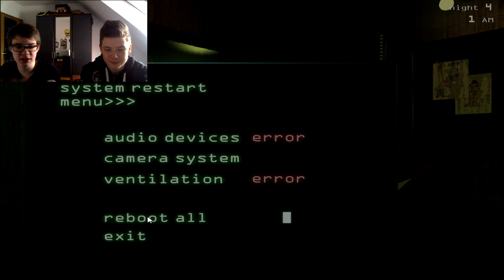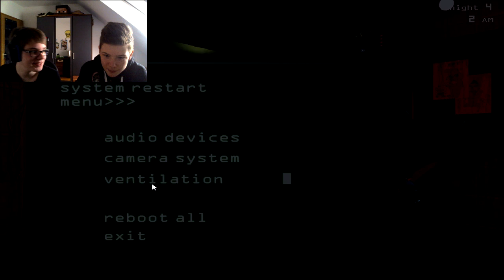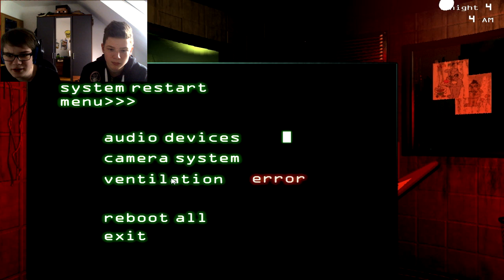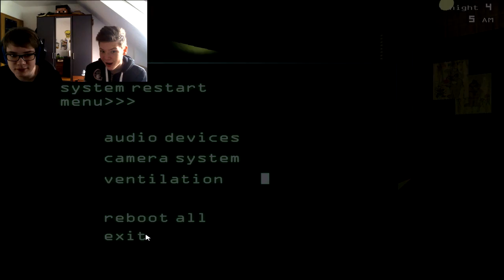ACHTUNG: LANGWEILIG | Five Nights at Freddy's 3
Kommentiertes Gameplay von RoyalGamer (2015).

Kommentiertes Gameplay von G4merLetsPlay (2014).